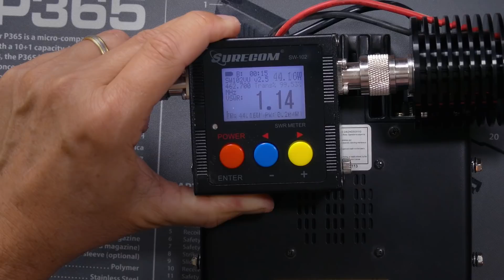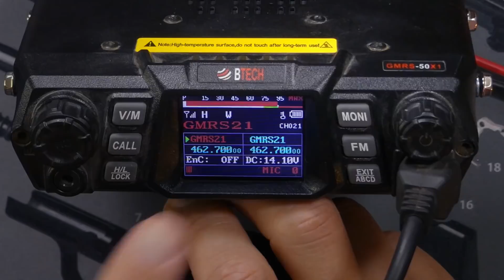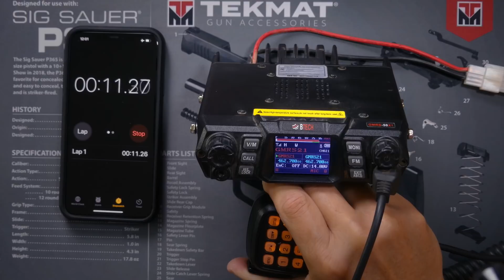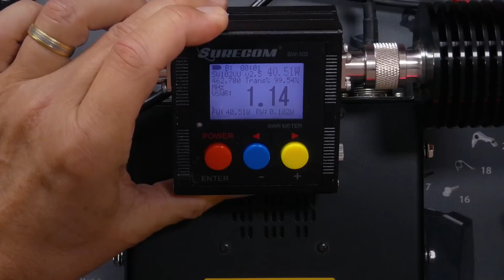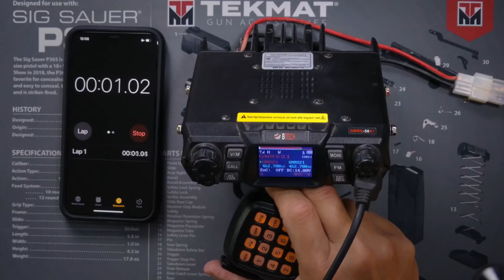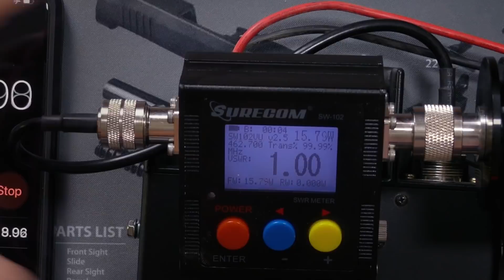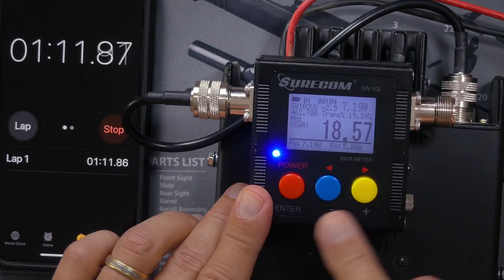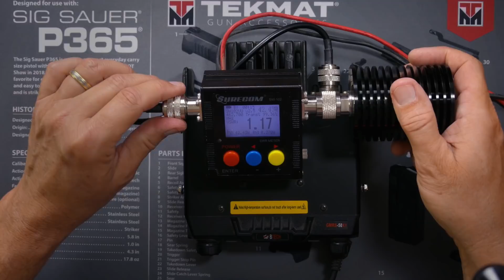Transmitting With NO ANTENNA At High Power - Will It Will Damage The Radio? (Ham, GMRS, or CB)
What will happen if I transmit at full power on a 50-watt transmitter, with no antenna or a very high SWR?  The experts say the radio, whether it be a CB radio, ham radio or GMRS will instantly become damaged.  Are the "experts" right or wrong?